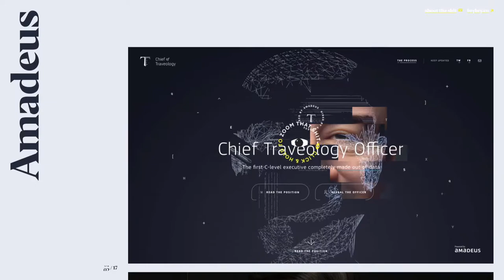BryBry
BryBry was selected to be the SOTD on March 29, 2022.
Congratulations to BryBry from The UK.
About:
A new poppy and c*l*urful microsite playing host to a vast range of visuals and interactive snippets from projects spanning the last 14 years by designer and creative Bryan James.